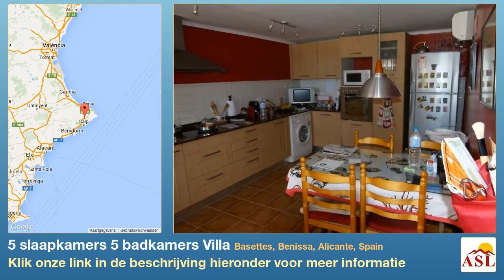5 slaapkamers 5 badkamers Villa te Koop in Basettes, Benissa, Alicante, Spain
Meer informatie op Villa te Koop in Basettes, Benissa, Alicante, Spain met 5 slaapkamer, 5 badkamers

Oude compleet geressorteerde Finca uit het midden van de 19e eeuw met geweldig zee-zicht. Alhoewel het vissershuis “el Pantaleon” nu ligt ingebouwd door andere villas, was het ooit het enige en eerste huis op de gehele kust. De vissersfamilie “los Pataleones” bewoonde deze finca en hadden als natuurlijke haven het “les Basettes” waar later een sporthaven is gebouwd. Deze natuurlijke haven stamt uit de romeinse tijd. Omdat het huis als referentiepunt gebruikt werd in de scheepvaart in de 19e eeuw heet het stuk zee vlak voor het huis “Mar de Pantaleon” .De finca heeft nog steeds alle unieke oude facetten van een 19e eeuwse finca, maar is volledig gemoderniseerd en voorzien van alle moderne gemakken van deze tijd. In de grote veranda, die vroeger dienst deed voor het drogen van de vis is een studio van 40 m2 gebouwd die dienst kan doen als gastenverblijf. Voor de veranda ligt een grote vlakke tuin met een groot zwembad van 9,5 x 5 meter. Het grondstuk heeft een oppervlakte van m2 en is gericht op het zuidoosten. De Finca zelf heet een oppervlakte van 300m2, vier dubbele slaapkamers, waarvan 2 slaapkamers onafhankelijk zijn. De ruime hoofdslaapkamer heeft een ruime en-suite badkamer en een terras met mooi uitzicht over zee. Éen van de andere slaapkamers heeft ook nog een eigen terras met uitzicht over zee. De benedenverdieping heeft een ruime keuken, een gezellige woonkamer met diverse zithoeken en open haard, de grote veranda heeft een eethoek en een barbecue. Er is ook een ruime garage van 6 x 12 meter. Er is klimaatbeheersing warm en koud in alle slaapkamers, de keuken en woonkamers. Dit unieke object met zijn rijke geschiedenis is zeker een bezichtiging waard.